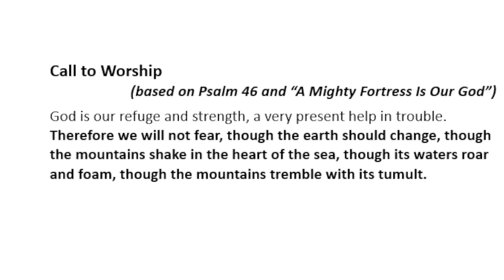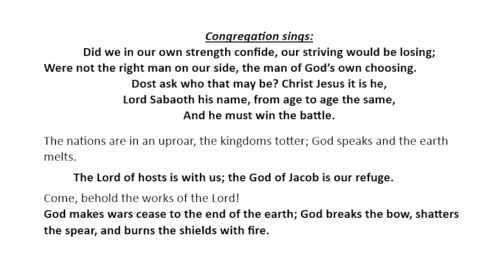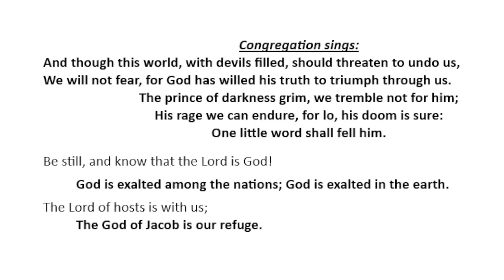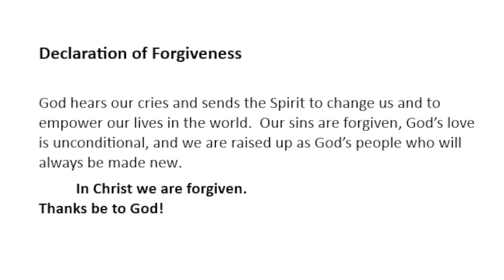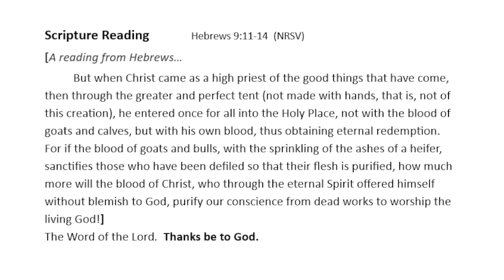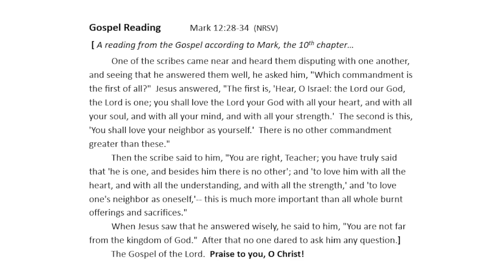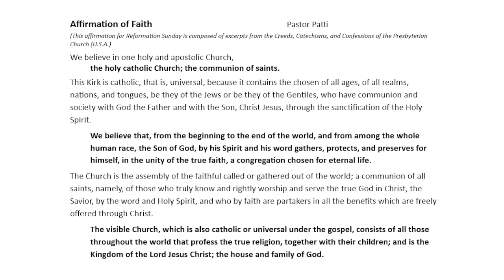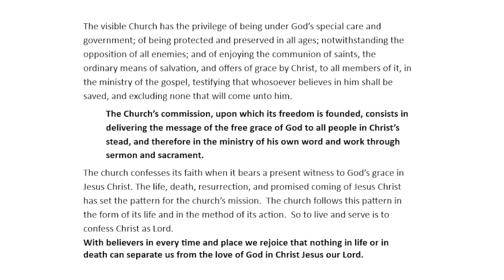10 31 21 Happy Halloween!!!!!!